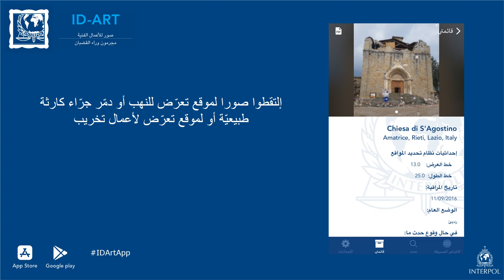تطبيق ID-Art للأجهزة النقالة: صورٌ للأعمال الفنية، مجرمون وراء القضبان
عرض فيديو عن تطبيق الإنتربول ID-Art المخصص للأجهزة النقالة. ويساعد هذا التطبيق في تبيان الممتلكات الثقافية المسروقة، والحد من الاتجار غير المشروع بها، وتعزيز فرص استرداد الأعمال المسروقة.

ويمكن استخدام ID-ART من قبل أفراد الشرطة وموظفي الجمارك وعامة الناس وهواة جمع القطع الفنية وتجّار الأعمال الفنية والصحافيين والطلاب ومحبّي الأعمال الفنية من أجل الولوج إلى قاعدة بيانات الإنتربول للأعمال الفنية المسروقة للتحقق مما إذا كانت قطعة فنية معينة مسجلة كقطعة مسروقة، وإعداد قائمة بالمجموعات الفنية الخاصة والإبلاغ عن سرقة تحفة ما وعن المواقع الثقافية المحتمل أن تكون معرضة للخطر أو عن حفريات غير مشروعة.